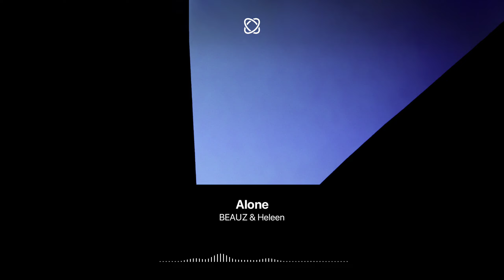BEAUZ & Heleen - Alone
Background: TBA